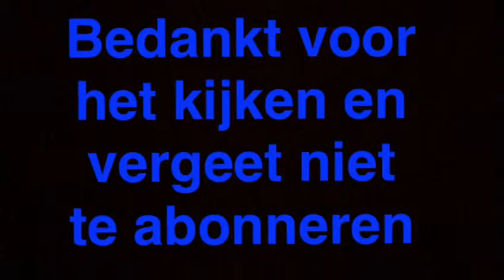Maishaksel seizoen 2016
Bedankt voor het kijken naar deze eerste video op ons kanaal. vergeet niet te abboneren voor meer.

Fendt 722 met Kaweco radium 45
2x Fendt 714 met Kaweco radium 40
Fendt 824 met Kaweco radium 45
Claas Jaguar 980 en 960
Volvo L70 E